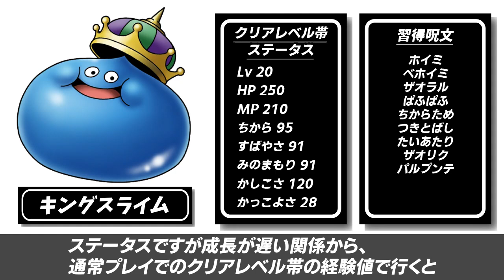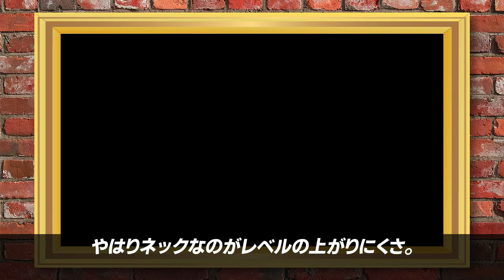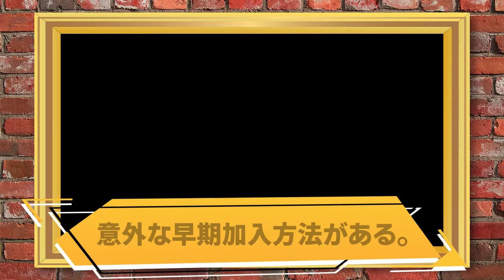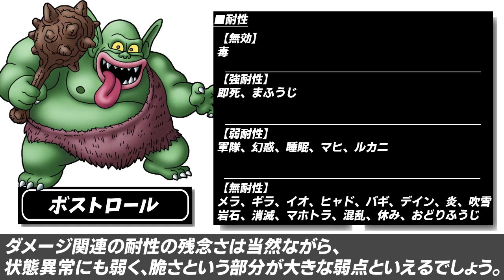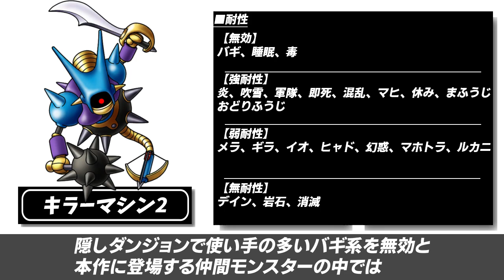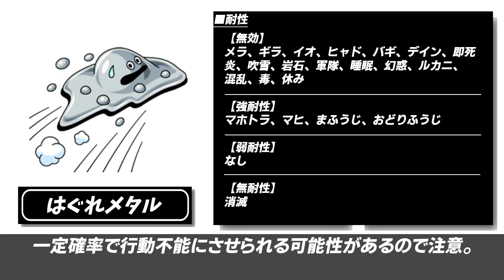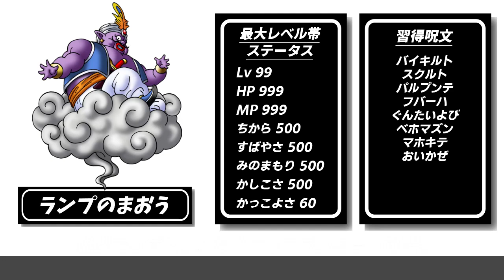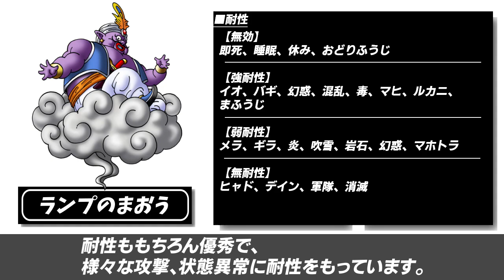【全てわかる】SFC版ドラクエ6 全仲間モンスター解説 Part3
はいどうも！みなさんこんにちは。ドラクエの大ファン、しゃまです！
ドラクエの解説を定期的にアップしています！
今後の動画もよろしくお願いします！

 • 【全てわかる】SFC版ドラクエ6 全仲間モンスター解説　Part1

動画内で使用しているデータは下記のサイトからの引用となります

(【真相】なぜドラクエが海外で売れないのかを分かりやすく徹底解説！)

(【ドラクエ3】最新版！ドラクエ3における最強のパーティを徹底考察！)

文字起こし